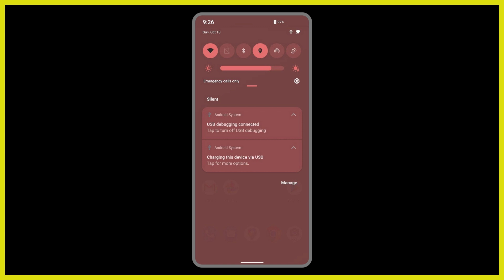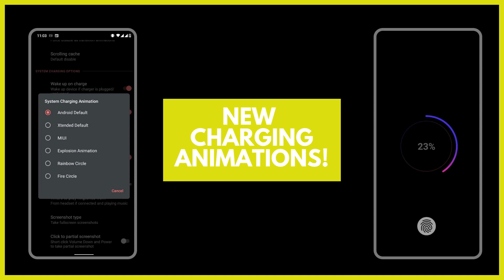V1.5 Public Release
Hello, pdians!
PDOS V1.5 is officially out and all the maintainers will push builds soon to all your beloved devices. Now, dive into the video to know more about 1.5.